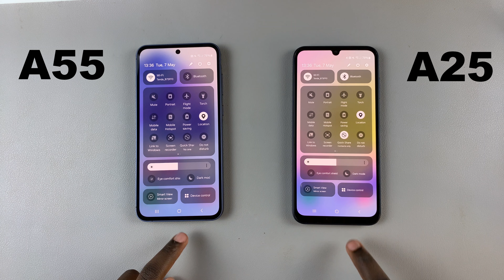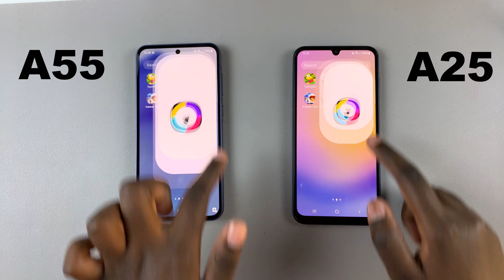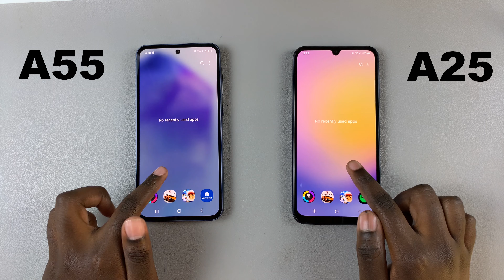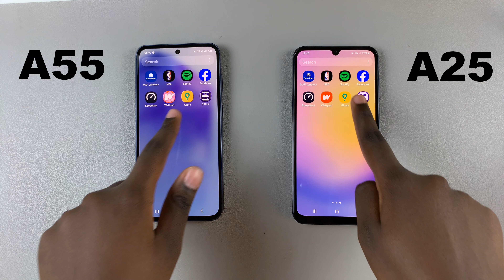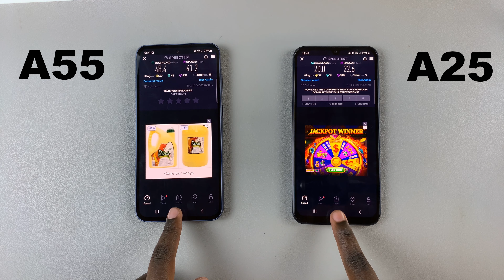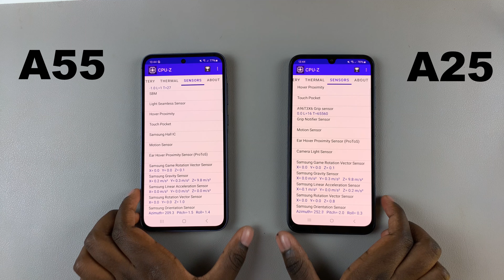Samsung Galaxy A55 5G VS Samsung Galaxy A25 5G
Are you torn between the Samsung Galaxy A55 5G and the Samsung Galaxy A25 5G? In this video, we'll delve into a comprehensive comparison of these two smartphones to help you make an informed decision.

The Samsung Galaxy A55 5G boasts cutting-edge features, including a powerful processor, impressive camera setup, and lightning-fast 5G connectivity. But how does it stack up against the Samsung Galaxy A25 5G, which offers its own unique set of features at a more affordable price point?

Join us as we compare the design, display, performance, camera capabilities, battery life, and other key aspects of these two smartphones. By the end of this video, you'll have a clear understanding of which device is the right choice for you.

Samsung Galaxy A55

Samsung Galaxy A25

Samsung Galaxy A15

Main Camera (iPhone 14)
Cell Phone Tripod Adapter